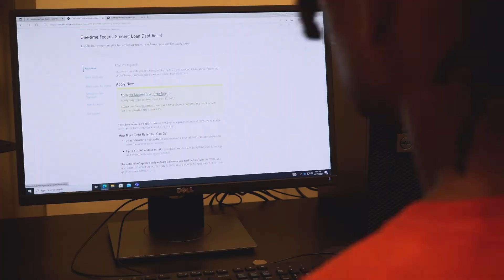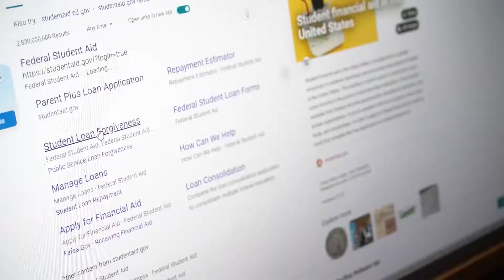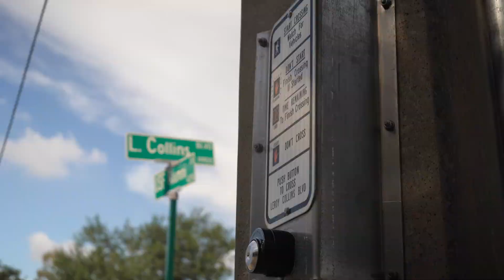Student loan forgiveness program launches test application site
The Department of Education rolled out a beta version of its student loan relief website in preparation for the site’s official launch later this month.

Originally slated for an early October launch, the test site was launched Friday after the Biden Administration’s promise in August to forgive $10,000 of student debt loans for those making less than $125k and up to $20,000 for Pell Grant recipients.

Since the announcement, President Biden has said that the working and middle classes will benefit most from the student loan forgiveness program. “Not a dime will go to those in the top 5% income bracket,” he said during a press conference on Monday.

The forgiveness form doesn’t require applicants to log in or provide any documents, making the one-time submission easy to understand and quick to complete. However, many found that the website was quickly overwhelmed and would sometimes crash or invite applicants to “check back soon.”

Issues such as those problems are why the Department of Education chose to launch a beta test of the site before the official version opens to the public. Their technical team will be working over the next few weeks to detect and fix any problems that pop up.

Not everyone is concerned with technical issues, though. For student loan borrowers like USF professor Stephanie Anderson, there is a greater fear of whether the program will actually make a dent in their debt.

“I appreciate the Biden Administration’s effort to reduce our student loan debt, however, when you’re talking about that large amount of money, $10,000 in relief really is not that much,” Anderson said.

Credits
Anchor: Haley Zarcone
Producer: Chris Zingale
Teleprompter: Aziz Turner
Graphics: Alice Barlow
Video Editor: Antonio Delucca
Cameras: Meredith Lamm
Web Editor: Sarah Bennett
Web Managing Editor: Chrisovaladou Pantelis
Graduate Assistant: McKenzie Muskett
Faculty Adviser: Dr. Stephanie Anderson, Wayne Garcia